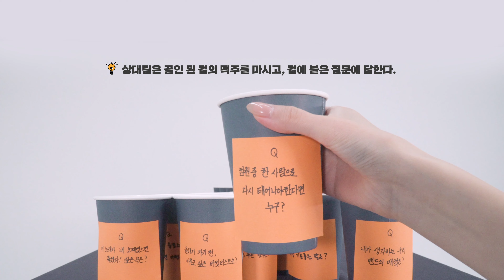엄마 미안해 이거 보지마 | 비어퐁 인터뷰 : 퐁터뷰 | 오프더메뉴 | UNPL ORIGINAL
언플러그드의 첫 오리지널 콘텐츠 퐁터뷰!
다채로운 매력을 보여주는 밴드 오프더메뉴와 함께했습니다!
역대급 재미를 보여준 오프더메뉴 다음 주에 공개 될 후편도 기대해주세요!